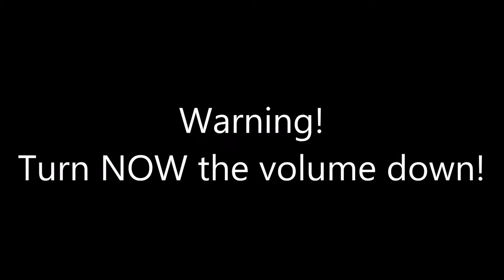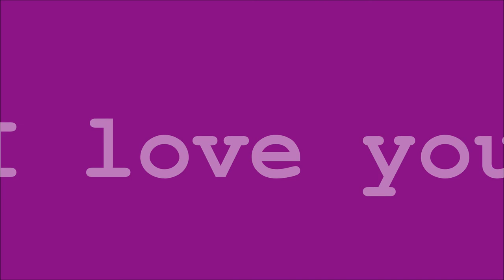My Exchange | ♡ the funniest moments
Hey everyone,
This video is full of funny, little video clips of my time in Florida.
I had so much fun there and I want you guys to have fun watching this too!!!